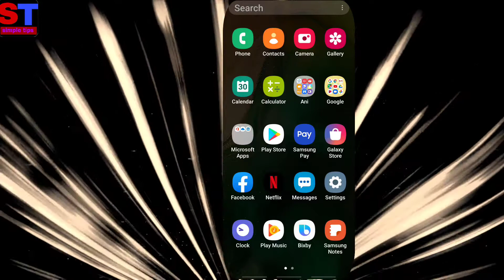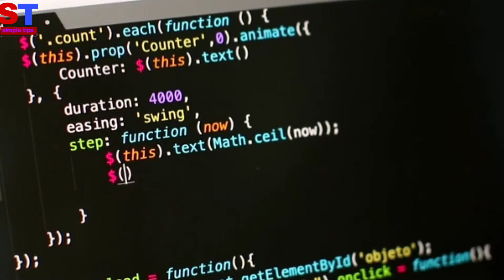Tik Tok ban in India, Tiktok app remove Play Store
tiktok banned india,
tiktok banned india news,
tiktok banned india 2020,
tiktok banned india abp,
tiktok banned india latest news,
59 chinese app,
59 app ban,
59 apps banned in india,